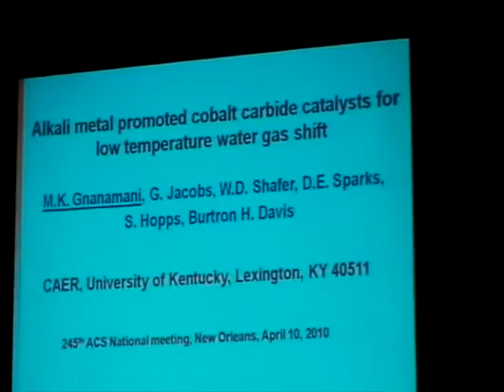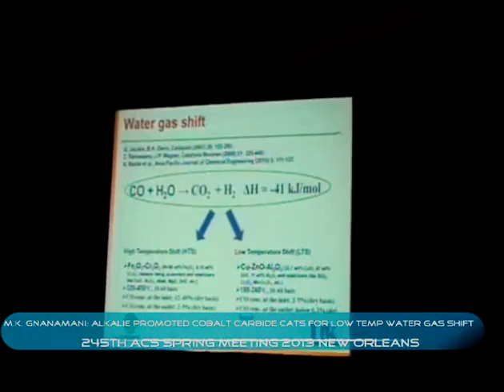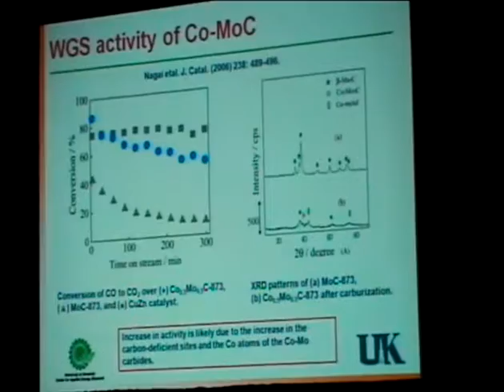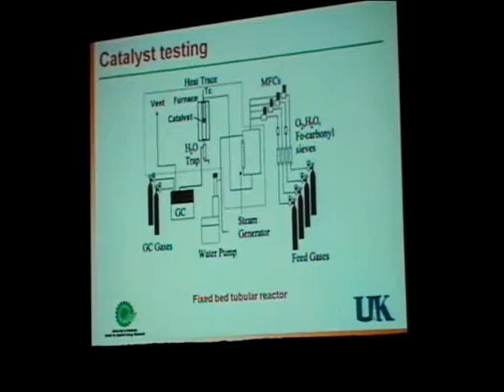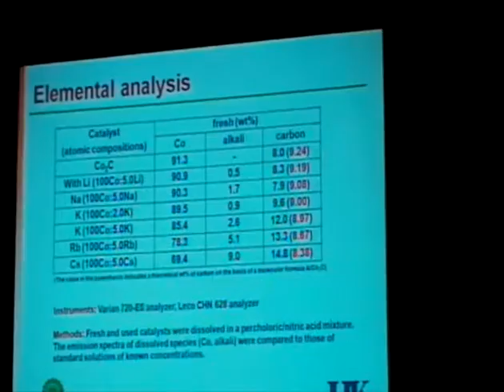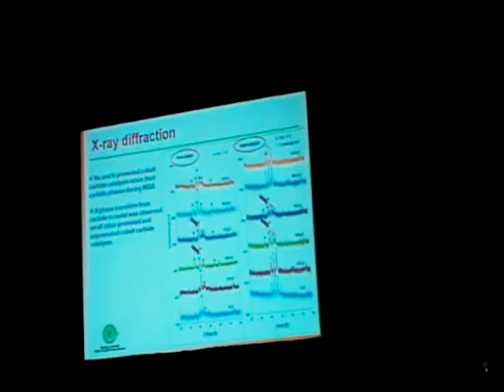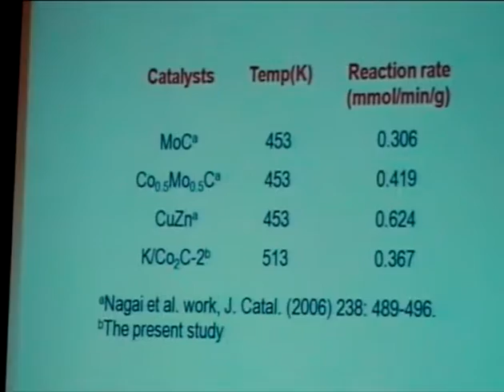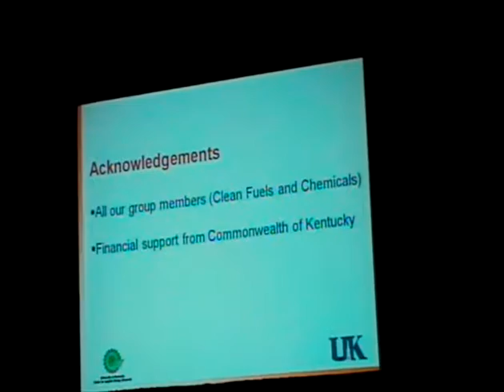M K Gnanamani: Alkali promoted cobalt carbide catalysts for low temperature water gas shift